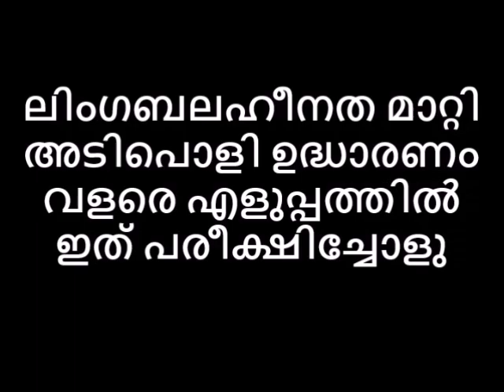ലിംഗബലഹീനത മാറ്റി അടിപൊളി ഉദ്ധാരണം വളരെ എളുപ്പത്തിൽ ഇത് പരീക്ഷിച്ചോളു😻😂😂